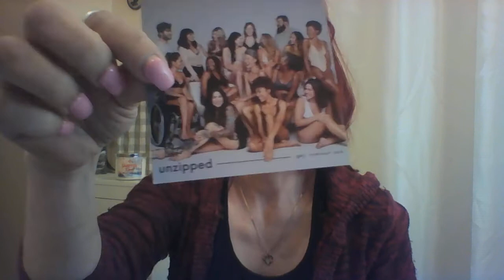CHATTY GRWM /IPSY FEB/HUDA WARM OBSESSIONS PALETTE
Hey guys! Long time no see! I'm doing a chatty get ready with me using the Huda warm obsessions palette. Also my February Ipsy unbagging Hope you enjoy! xoxo